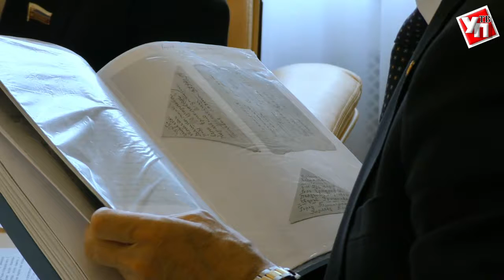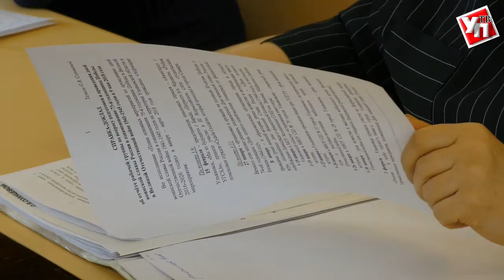Традиционный парад Победы, стихи для ветеранов и собаки-герои. Что ждёт ульяновцев к 9 мая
Регион начал активно готовиться к одному из самых главных праздников страны. До Дня Победы остается чуть больше месяца, поэтому на очередном заседании оргкомитета обсудили планы и идеи.